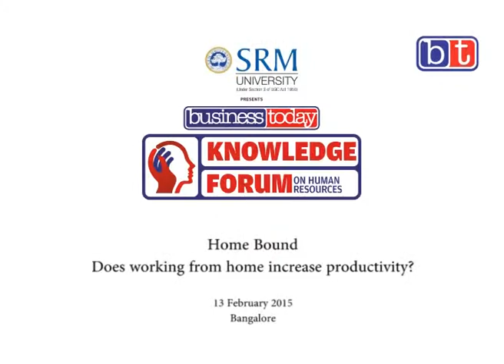Working from home is amazing: Jagjit Singh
Jagjit Singh, human capital leader, PwC India, talks about whether working from home increases productivity.